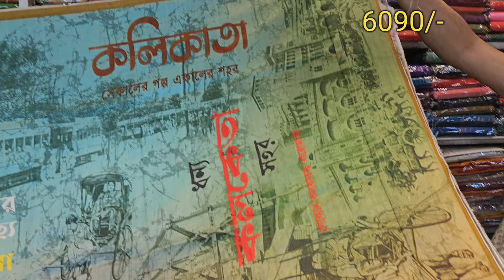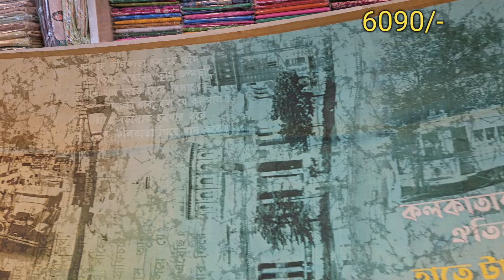বেনারসী কুঠী ( কলেজ স্ট্রিট ) - শাড়ীর এক অনন্য পীঠস্থান ।।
Watch my latest video on saree :-

Benarasi kuthi
57/1 College Street
Kolkata - 700073

Saree shopping
Pujo shopping
Saree collection
Saree vlog
Silk saree
Indian silk
Kolkata vlog
Shopping vlog
silk
silk sarees
designer silk
soft silk sarees
semi soft silk batik printed sarees
semi soft silk batik printed sarees online shopping
wholesale in kolkata
semi soft silk batik printed sarees online
semi soft silk batik printed sarees with price
katan
kanjivaram
daily wear saree
pocket friendly
prashanti sarees
traditional sarees
double ikkat patola
ikkat
patola
gadwal
saree look
Benarasi kuthi
collegestreet
bridal banarasi saree kolkata
Kolkata shopping vlog
Saree shopping
Pujo collection
Durga pujo collection
Trending sarees
Pure silk saree
Velvet saree
Patola saree
Lehanga saree
Mirror saree
Pashmina saree
Sequin saree
Assam silk saree
Baluchari saree
Batik print saree
Banarasi saree
Gotta Patti saree
Chanderi saree
Kanjeevaram saree
Kalamkari saree
Bhagalpur saree
Nauvari saree
Kota saree
Paithani saree
Pochampalli saree
Tant saree
Ruffle saree
Bandhani saree
Sambalpuri saree
Tussar saree
Pattu saree
Bomkai saree
Gadwal saree
Tilla saree
Kasavu saree
Tanchoi saree
Mangalagiri saree
Kantha saree
Mysore silk saree
Leheriya saree
Chikankari saree
Chiffon saree
Georgette saree
Phulkari saree
Aplic saree
Net saree
Madhubani saree
Zardosi saree
Jamdani saree
Organza saree
Satin saree
Embroidered saree
Border saree
Types of saree with name
Different Types of saree name
Latest saree design idea
Traditional saree design
Indian tradition saree
Beautiful saree design
Stylish saree for women